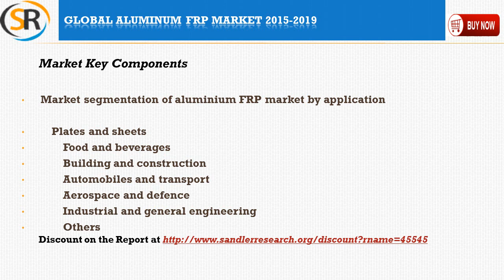Global Aluminum FRP Market 2015 – 2019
Global Aluminum FRP Market 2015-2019 is the latest addition to Sandlerresearch.org industry research reports collection. The plates and sheets segment is predicted to cross over 22.05 million metric tons by 2019.